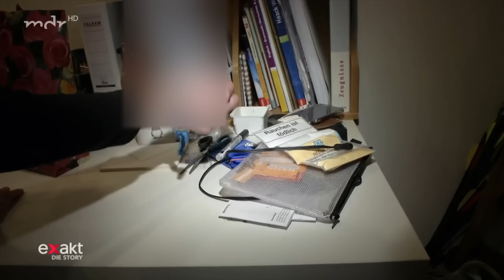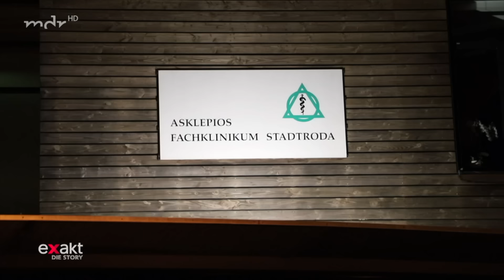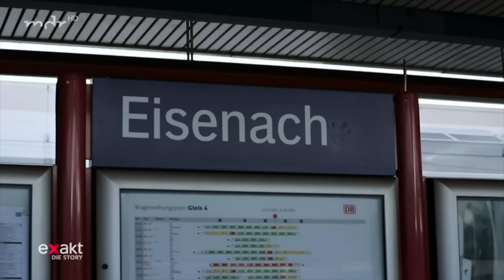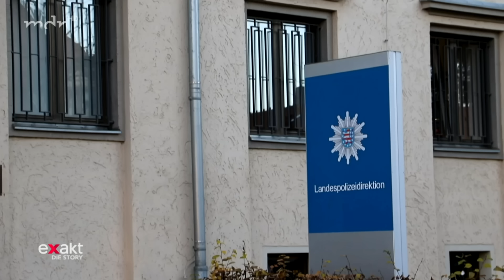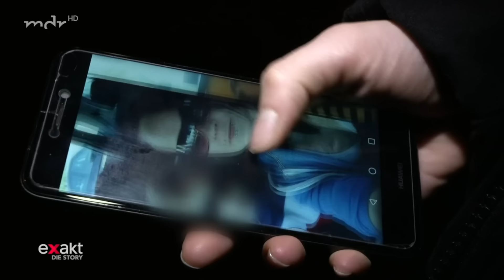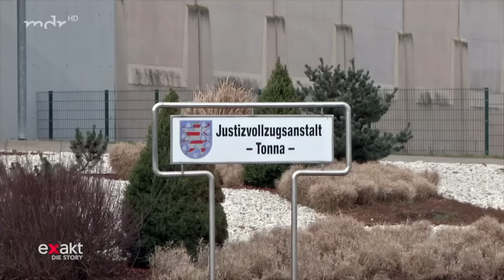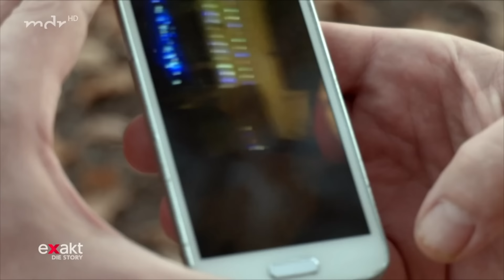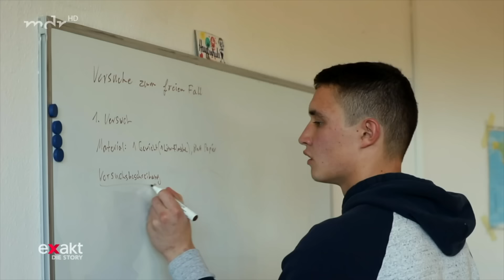Crystal Meth – wie eine Droge die Provinz im Griff hat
Crystal Meth hat weite Teile der ostdeutschen Provinz überschwemmt. Der billige Stoff kommt aus Tschechien und „versüßt“ den tristen Alltag von jungen Erwachsenen. Der Reporter Thomas Kasper hat über viele Monate hinweg Abhängige getroffen, die clean werden wollen – oder müssen. Welche Rolle spielt die Droge im Alltag von Alex, Nicole und Tobias? Der Abschied vom Rausch ist hart. Geht’s auch ohne?

Liebe Nutzerinnen und Nutzer, nach der Premiere des Film ist ab 19 Uhr unser Autor Thomas Kasper im Chat und stellt sich Euren Fragen. Wir freuen uns auf eine angeregte Diskussion. Bis dahin.